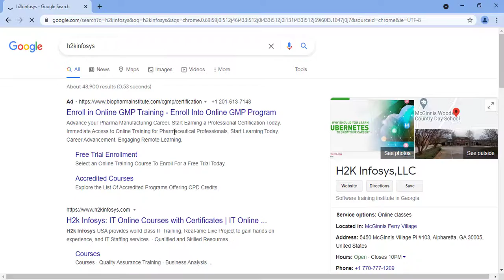H2k Infosys Reviews | Google Reviews #2